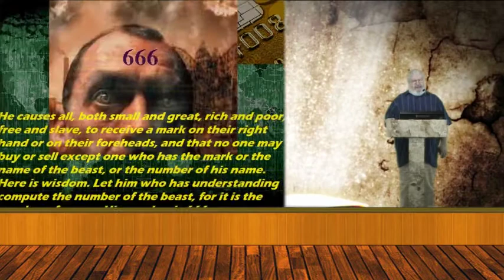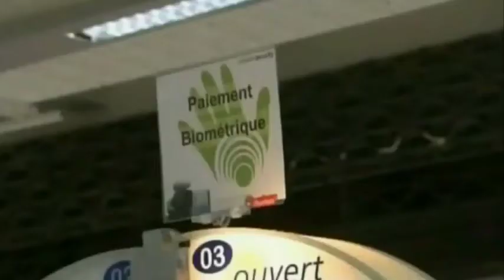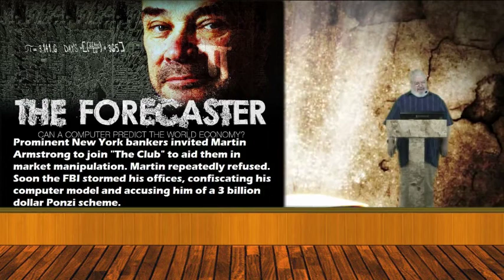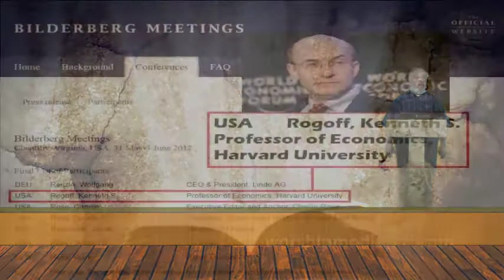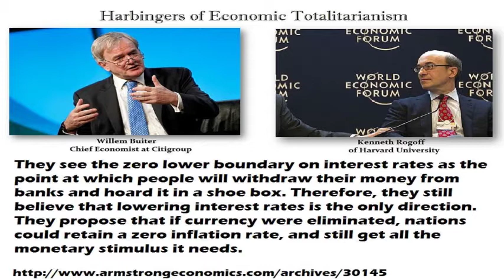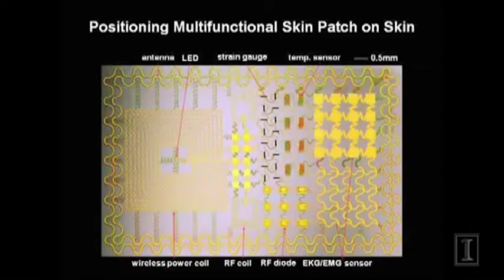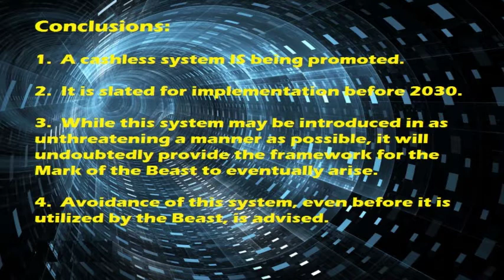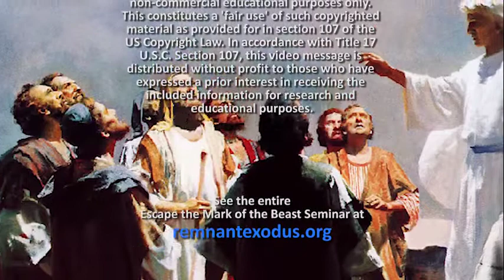War on Cash (Video 2 of 7)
I was looking at the US Debt Clock online recently. The official figure is over 18 Trillion USD ($18,561,652,758,029.00 as of 11:10 AM, CST). That's over One Hundred Fifty-Five Thousand USD ($155,578.00) per taxpayer. Paying that off EVER is clearly impossible.

But it gets worse.

A news article came out earlier in the week stating the official figure leaves out a lot of items, so that the real US National Debt is more like 65 TRILLION USD! How can a country even function loaded down with such a mountain of debt?

Historic global debt is the really frightening answer - the picture in some other countries is even WORSE - which is a huge factor in keeping the US financially afloat this long.

When you add all of this sovereign debt up globally it amounts to far more money than even exists in the world - which is why central banks keep creating so much new money out of thin air.

This excessive money creation is all a banker's trick to make it possible to service the debt (for now anyway) - but never to pay it off. It is a balancing act to try and keep the over-burdened economy from tanking.

It is like a family with a small income putting huge purchases on a credit card until that card is full. Then they get two more cards - one to pay off the debt on the earlier card and another to keep up their spending spree. They may be able to stall off the day of reckoning for awhile, but eventually this scheme will collapse and the creditors will grab all of their stuff. Really, if you or I were to behave with the sort of reckless financial abandon of government we would very soon find ourselves bankrupt and on the street.

Numbers work the same whether on a household or a national, or even a global, level. Make no mistake, this trajectory of using ever-more debt to pay off existing debt can't go on forever. Eventually this sovereign debt crisis has to take the world into the biggest and meanest global economic collapse in the history of the universe.

The bankers, of course, know that.

The bankers though, have another trick up their sleeve. It is their trump card and they intend to use it. They are attempting to transition the world to a cashless economy before the house of cards caves in. Thus we find a war on cash going on. If the bankers can eliminate all cash then they will have control over all financial transactions. They can then manipulate the economy in new ways that have never been tried before. They think that if they can obtain this absolute control over the global economy - and over the finances of every person on earth - they can keep the wolf away from the door, and more importantly for them, maintain their position as masters of the world.

This does not bode well for personal privacy or freedom. In fact, it points to control of the individual that is so complete that no one will be able to buy or sell anything if they are not in good standing with this cashless system. They will not be able to opt out of the banking system by withdrawing their cash - because all money will be digital, controlled by the world banking system and the governments under which they operate.

While this scenario may not be the "mark of the beast" of Revelation 13, it will most certainly lay the infrastructure for "the mark" when the "beast" comes to power.

Practically everything that happens in the world system, from peace to war and from poverty to affluence, arises directly out of economic factors. Here are the mechanics behind fulfillment of Bible prophecy. We are getting closer to the end game now, and the world situation as it actually exists is starting to flesh out what the Great Oppression is actually going to look like.

In our last video we presented a lot about this and the "mark of the beast". Now we're following up with more details documenting who is actually promoting this war on cash (names here) and why they think they need to take the world cashless as soon as they are able to do it.

Grasp this, and it will help you to understand just how close we are to Revelation 13. More than that, join with us in taking action steps to be ready in advance of the monumental events soon to come.

For a limited time see all of this Remnant Exodus Seminar for FREE!